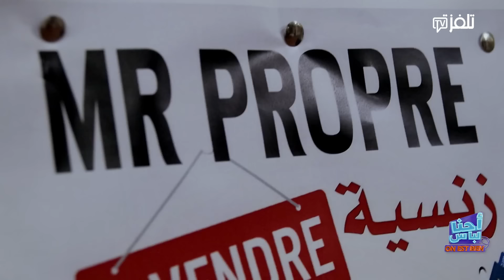احنا لباس ON EST BIEN | الحلقة 21 الجزء 2